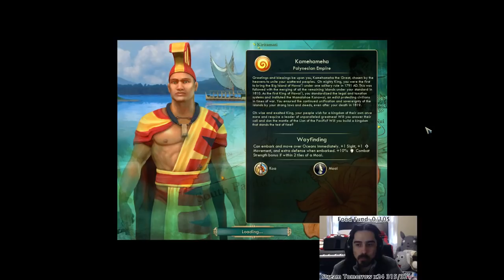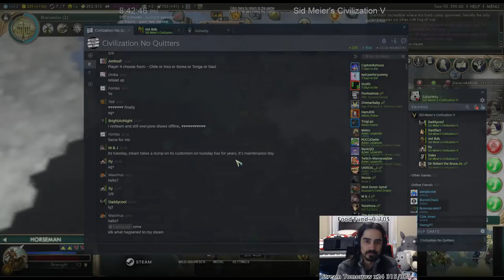Civ 5 Game 308: Polynesia 4 Part 1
Playing Civilization 5 as Polynesia in a 6 player free for all multiplayer game. Uses Lekmod v28.2 and Lekmap v3.33 -- Watch live